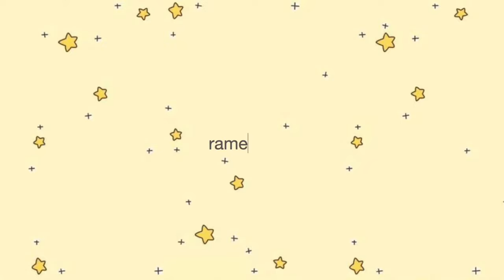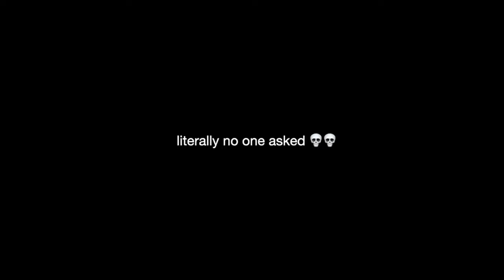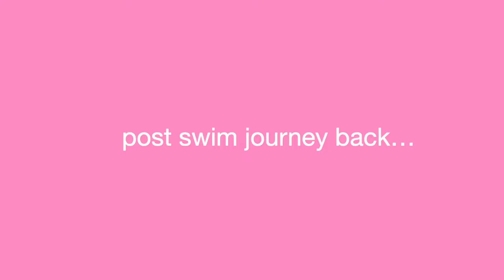after school life in new zealand: eating ramen w friends, going to the beach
hey guys so today (fri feb 17) I ditched my chem class to eat ramen w my friends hehe...